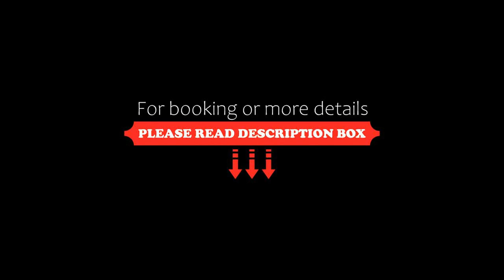Hotel Am Schottenpoint, Vienna, Austria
About Property:
You're eligible for a Genius discount at Hotel Am Schottenpoint! To save at this property, all you have to do is sign in.
Only a 5-minute walk from the Schottentor Underground Station, Hotel Am Schottenpoint offers modern rooms with a minibar, tea making facilities, free WiFi, and satellite TV. The Schwarzspanierstraße Tram Stop is right outside.
Located in a classic Viennese building, the Schottenpoint Hotel provides free internet access and daily newspapers in th...
Property Type: Hotel
Address: Währinger Straße 22, 09. Alsergrund, 1090 Vienna, Austria
Searching For
1. Hotel Am Schottenpoint - Vienna - Austria
2. Hotel Am Schottenpoint - Vienna - Austria Address
3. Hotel Am Schottenpoint - Vienna - Austria Rooms
4. Hotel Am Schottenpoint - Vienna - Austria Amenities
5. Hotel Am Schottenpoint - Vienna - Austria Offers and Deals
Audio Credit:
Track Title: Subway Dreams
Artist: Dan Henig